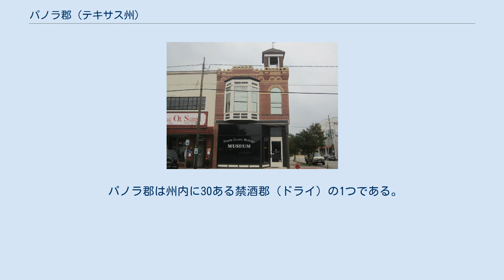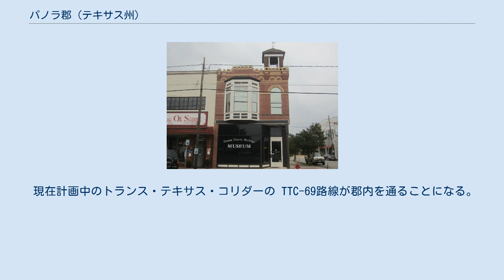パノラ郡 (テキサス州)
パノラ郡（英: Panola County）は、アメリカ合衆国テキサス州の東部に位置する郡である。
2010年国勢調査での人口は23,796人であり、2000年の22,756人から4.6%増加した。
郡庁所在地はカーシージ市（人口6,779人）であり、同郡で人口最大の都市でもある。
郡名はインディアンの言葉で綿花を意味している。
 パノラ郡は州内に30ある禁酒郡（ドライ）の1つである。
 パノラ郡は1846年にハリソン郡とシェルビー郡の一部を合わせて設立され、郡名は綿花を意味するインディアンの言葉から名付けられた。
 カーシージ市のパノラ郡歴史遺産博物館 アメリカ合衆国国勢調査局に拠れば、郡域全面積は821平方マイル (2,126 km2)であり、このうち陸地801平方マイル (2,075 km2)、水域は20平方マイル (52 km2)で水域率は2.49%である。
 カーシージ市のサミー・ブラウン図書館、パノラ郡全体で利用されている 「パノラ・ウォッチマン」新聞社、1873年にカーシージ市で、南軍退役兵トム・M・バウワーズによって創刊された 以下は2000年の国勢調査による人口統計データである。
 パノラ郡の公共教育は下記の独立教育学区が管轄している。
 郡内には1947年にカーシージに開設されたパノラ・カレッジがある。
 現在計画中のトランス・テキサス・コリダーの TTC-69路線が郡内を通ることになる。